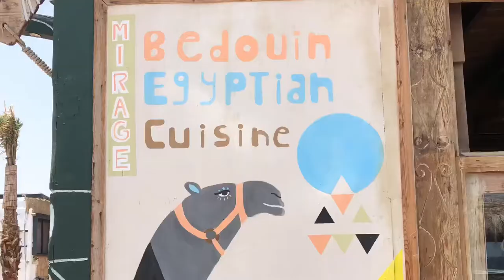Dahab freediving highlights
Highlights from training and fun freediving in Dahab, Egypt - the famous blue hole and Lighthouse Bay.

All footage was taken on breathhold. Produced by Birgit Hermann.